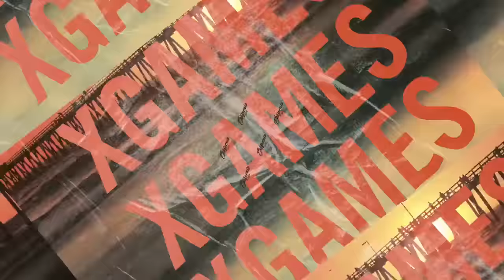Men’s Skateboard Street: FULL COMPETITION | X Games California 2023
Watch the spoiler-free full competition of Men’s Skateboard Street at X Games California 2023!

How medal event is judged:
1 heat of 8 athletes. Each athlete gets three :45 second runs. Best run counts, ranked 1-8. Judges will score competitors throughout the contest.